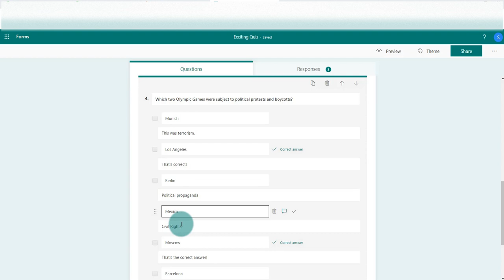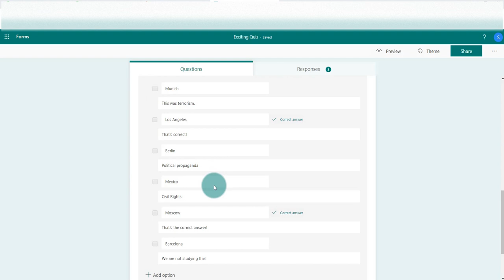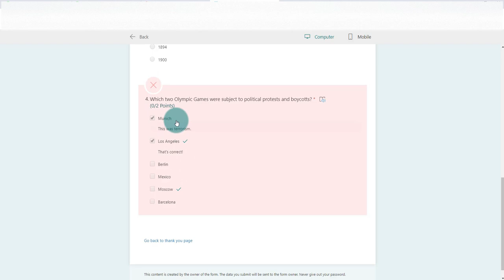Microsoft Forms - How To Give Feedback Per Response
A short tutorial explaining how to give feedback for each response students make in Microsoft Forms